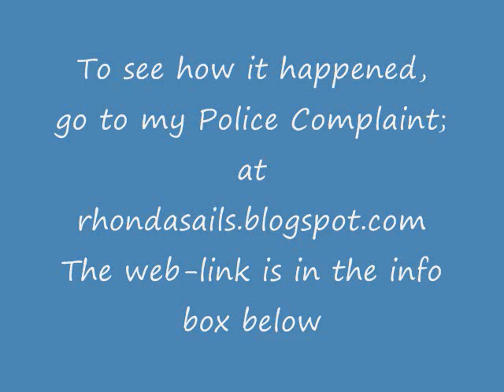It is alleged the Trial Judge is the Accessory to Defendant 's Fraud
Web-link to my Police Complaint - Victim Witness Statement;